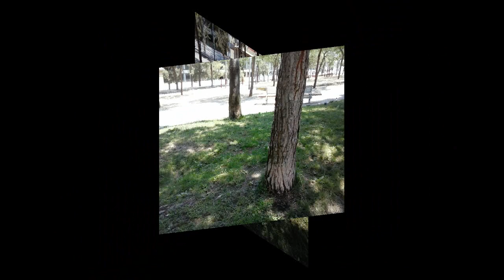Barceloneta Beach~foto 0+100-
How to get there: Metro: L4 Barceloneta.| Bus: 17, 36, 39, 45, 59, 64 and D20.| Tram: T4, stop Ciutadella-Vila Olímpica.
Services: Red Cross, Local Police, beach information point, adapted showers, adapted public toilets, children games area, sun loungers, changing rooms, beach umbrellas, drinks and ice cream kiosks, sports facilites, bicycle parking areas, restaurants and Wi-fi.